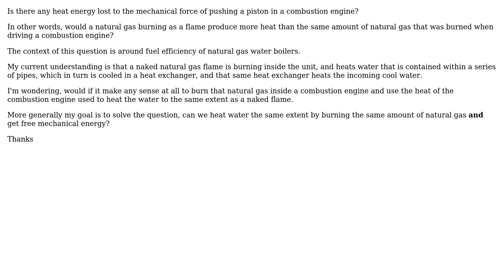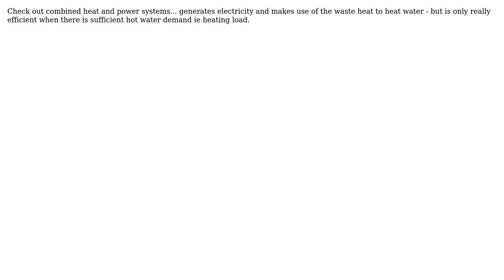Engineering: Recovering mechanical energy from natural gas water boiler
With thanks & praise to God, and with thanks to the many people who have made this project possible! | Content (except music & images) licensed under CC BY-SA | Music | Images & others | With thanks to user Solar Mike user James Cockayne and the Stack Exchange Network Trademarks are property of their respective owners. You are responsible for your own actions.